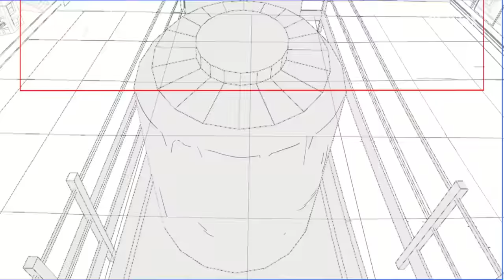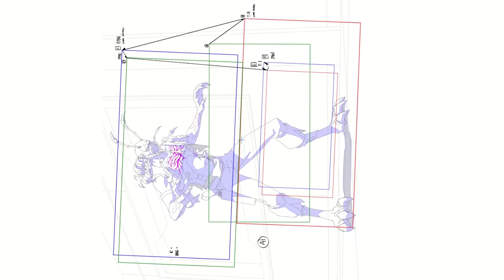Devil May Cry | Creator BTS Featurette | Geeked Week '23 | Netflix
Creator Adi Shankar gives us an exclusive behind-the-scenes look at the making of the highly anticipated series, Devil May Cry from Capcom, Studio Mir. Devil May Cry is coming soon, only on Netflix.